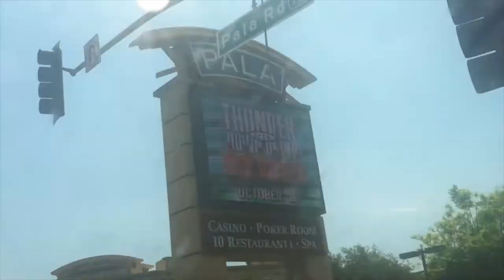FIRST TIME GIRL SHOOTS GUN! Aegis Academy & hjstylereport - Day 24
Well, that hat was an experience I will never forget! The guys over at Aegis Academy are amazing! & "Pin-Up Peach" lip color was the perfect pairing for a shotgun ;) thank you ♡ Vlogust Vlogust Vlogust! :) 2013